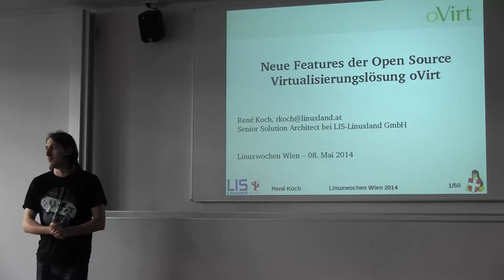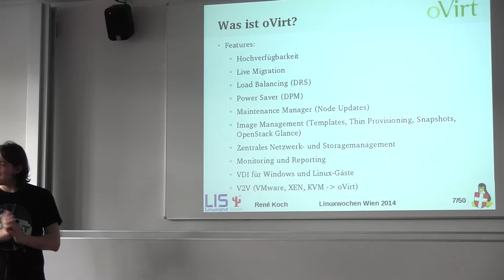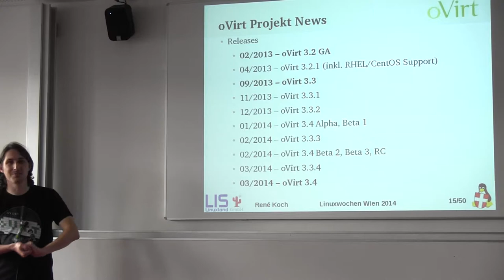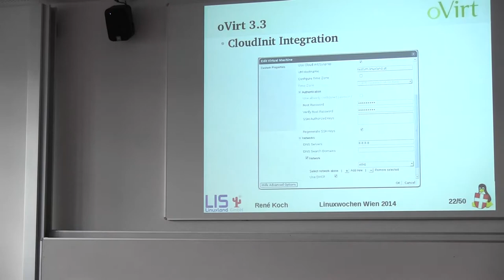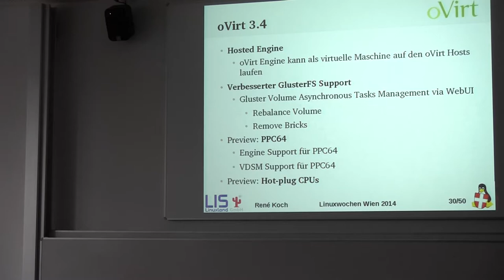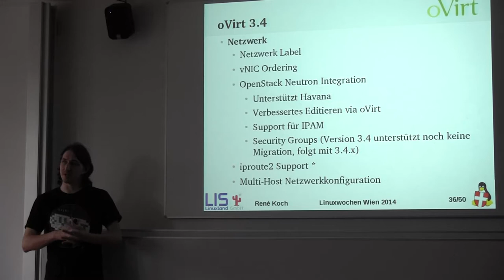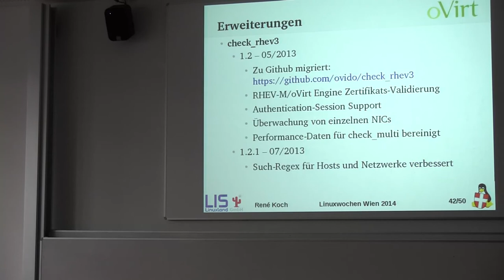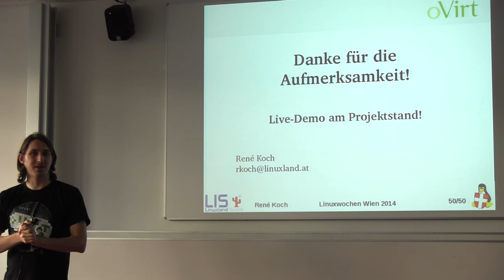20140508 170346 ovirt rene koch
virtualisierung ovirt